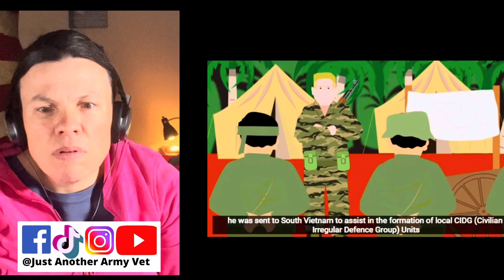The Soldier who Fought in 3 Armies - Lauri Törni (US Soldier Reacts)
US Soldier reacts to The Soldier Who Fought for 3 Armies (Finland, Germany, Unites States) -  Lauri Törni (Larry Thorne).

SEO: the soldier who fought for 3 armies - lauri törni, lauri törni, finland reaction, FDF, Finnish defense forces reaction, soldier reacts to nazi usa & finnish man who fought in 3 wars, us Soldier reacts to luari törni, lauri törni reaction, reacts to lauri törni,l arry thorne, winter war, finish russian war, continuation war, ww2, world war 2, finnland, macv-sog, USSR, Russia, operation barbarossa, special forces, special operations, vietnam war, green berets, green berets in vietnam, nazi, finnish russian war, just another army vet, wwii

🇺🇸MM 10x7ft American Flag Backdrop Vintage
📒Rite in the Rain Weatherproof Top-Spiral Notebook
🔦 Vont "Spark" LED Headlamp (2 pack)
🆘 RunningSnail Emergency Weather Radio-AM, FM, NOOA